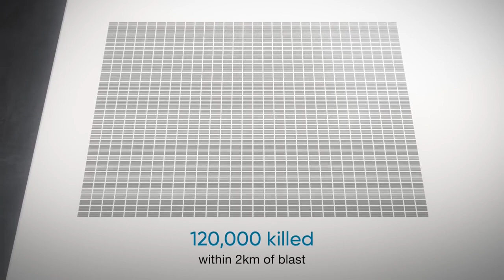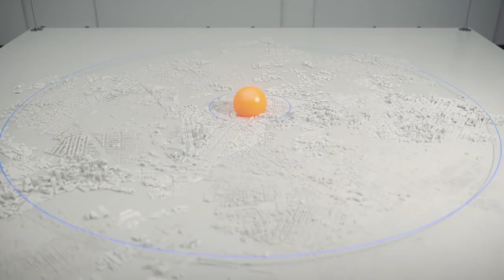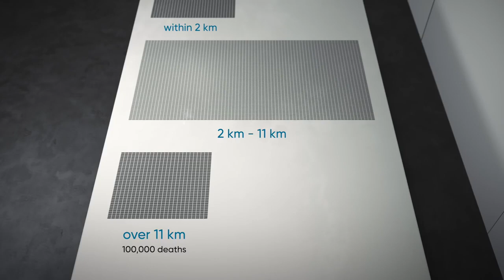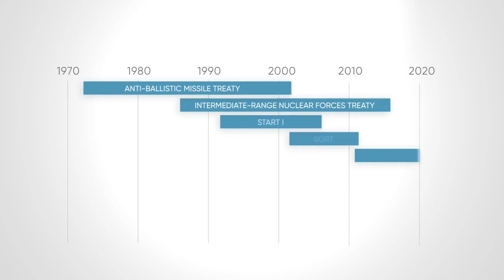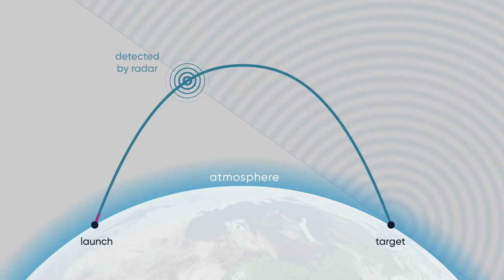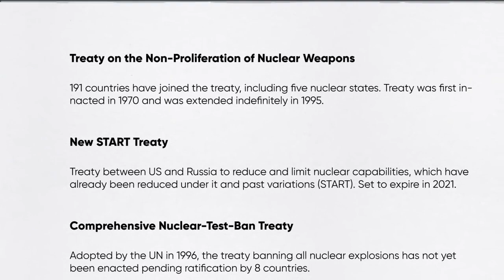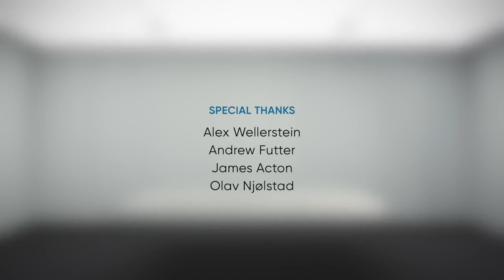Mr. Caballero simulation of a nuclear Blast in a city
Sharable by any individual